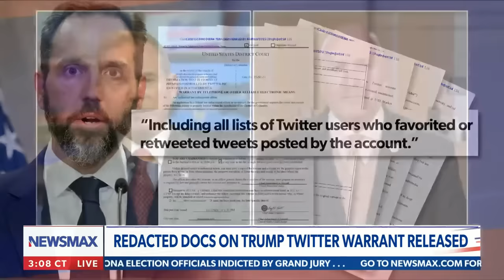GOP grills FBI Director over J6 involvement | The Chris Salcedo Show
Rep. Clay Higgins comments on his grilling of FBI Director Christopher Wray, the alleged involvement of the Bureau and more on NEWSMAX's "The Chris Salcedo Show"